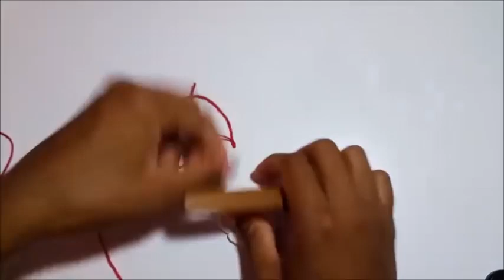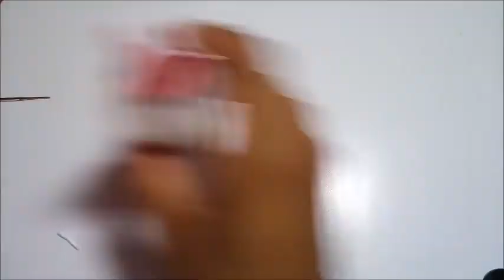Papai Noel de Crochê - Crochet Baby Yara Nascimento